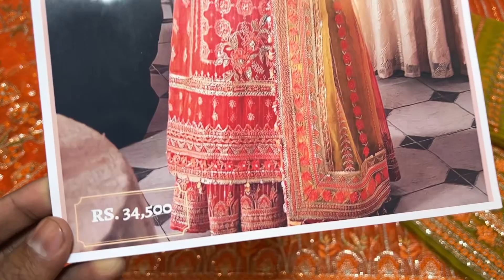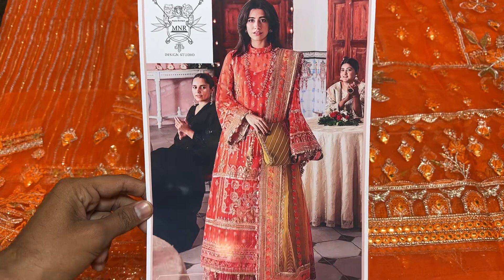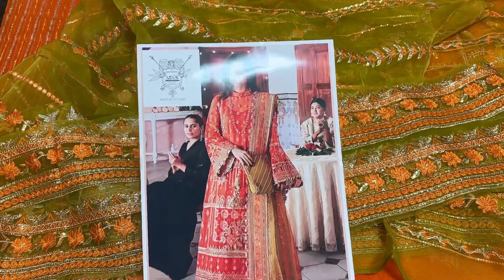🔥Mohsin Naveed Ranjha🔥 MNR Nazia Hassan Design Code: ZWU22-11 Same Like Original Available 💯